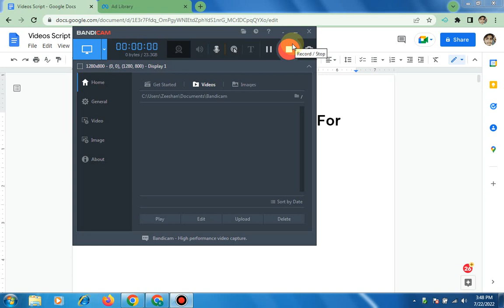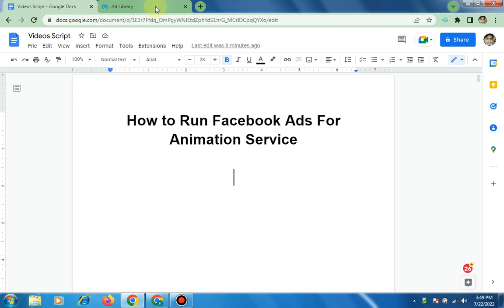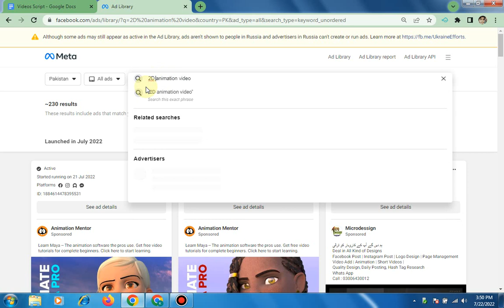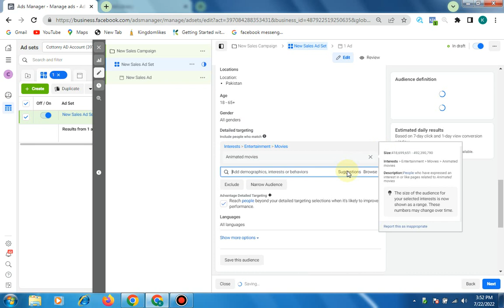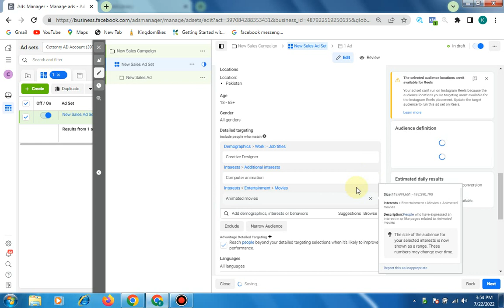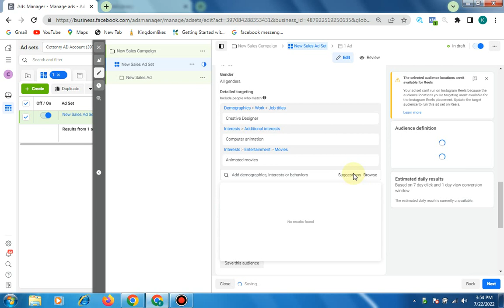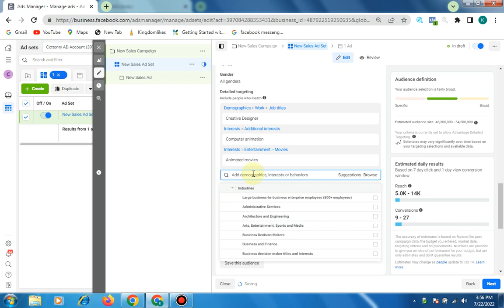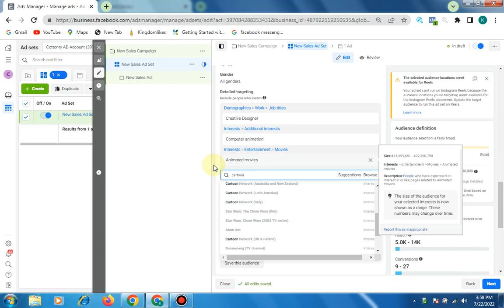How to Run Facebook Ads for Animation Service | Facebook Ads targeting 2022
2 How to Create a New Ad Account on Facebook 2022 (HINDI/URDU) | Facebook Ads Manager Account
3 Payment Methods Facebook Ads 2022| How to Add Payment Method in Facebook Business Manager 2022
12 What is CBO and ABO? | Campaign Budget Optimization and Adset Budget Optimization|Which one is Best?
14 How to create a Brand Awareness Campaign on Facebook 2022 | Increase Brand Awareness | Facebook Ads
16 How to Run Facebook Page likes Ads 2022 | Get More Likes on Facebook Business Page | Facebook Ads
17 How To Get 11X Engagement On Your FB Post 2022 | Facebook Post Engagement Campaign | Facebook Ads
18 How to Promote your Event on Facebook 2022 | Facebook Event Ads best Practices | Facebook Ads
20 How to run App Install Campaign on Facebook 2022 | Facebook App Install Ads | Facebook Ads
22 Learn How to Create Lead Generation Facebook Ads Campaign 2022 | Lead Form Ads | Facebook Ads {
26 How to Run Facebook Catalog Ads 2022| Dynamic Product Ads | Facebook Shopping Ads | Facebook Ads {
29-How to stop your Facebook Ad Account from being Disabled 2022| Fb Ad Account Banned| Facebook Ads {